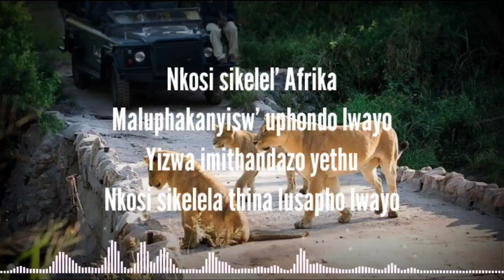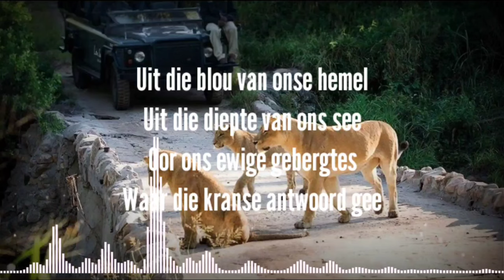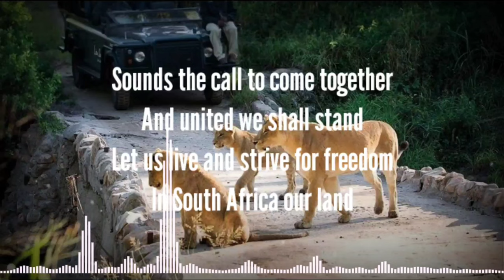Lagu Kebangsaan Afrika Selatan - Nkosi Sikelel'i Afrika (lirik lagu)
Lagu Kebangsaan Afrika Selatan
Nkosi Sikelel'i Afrika

Lirik.
Nkosi sikelel' Afrika
Nkosi sikelela thina lusapho lwayo

O se boloke (Ntate) o se boloke setjhaba sa heso
Setjhaba sa South Afrika (South Afrika)